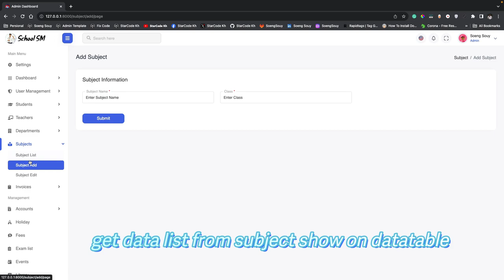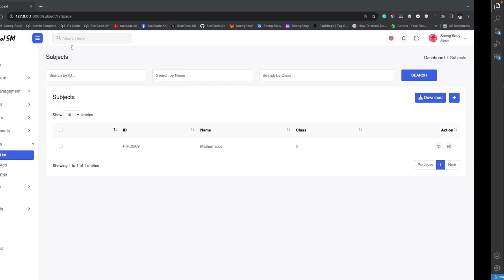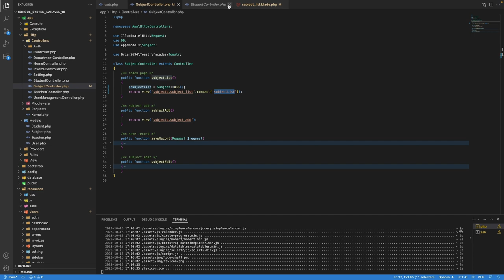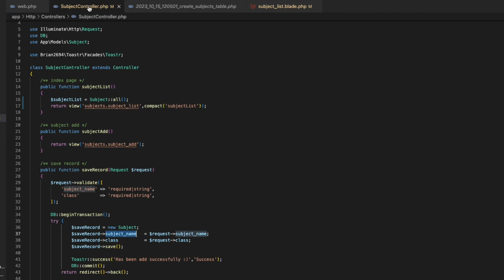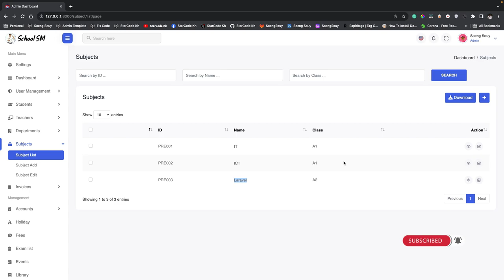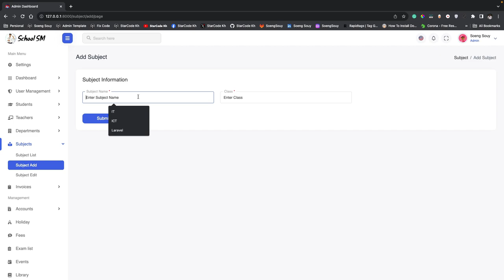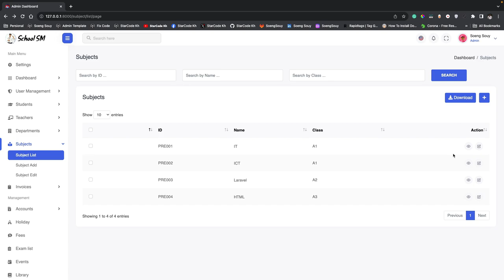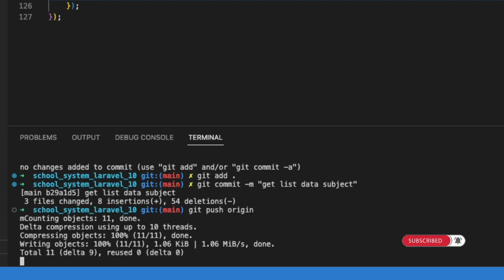Get all data list subject on table Laravel 10 | School System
▸｜00:00:00｜Intro my cover video
▸｜00:00:14｜Run project
▸｜00:00:22｜Login project
▸｜00:00:32｜Get data list from subject table
▸｜00:01:38｜Get data from the model table in the controller
▸｜00:02:18｜Foreach data on a table
▸｜00:05:46｜git add.,git commit,git push
Follow Soeng Souy on:
Enjoying the content?